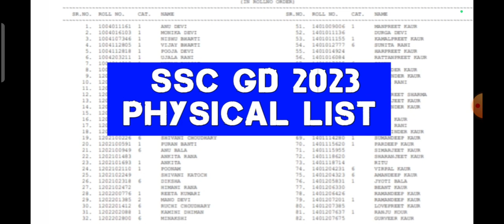SSC GD physical List 2023